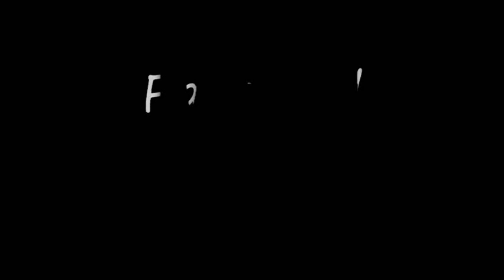Zakk Wylde Farewell Ballad Guitar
for online guitar lessons. It's a really great site for all abilities.   Seb

For the video i used
Epiphone Les Paul Custom
Pod Xt Live
Tascam Us-144

Make sure u watch in high quality :)